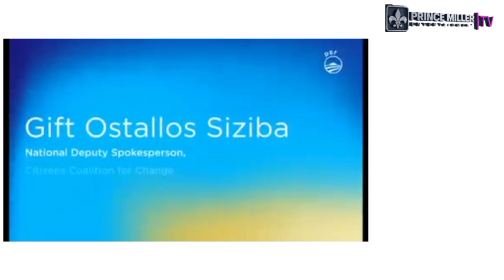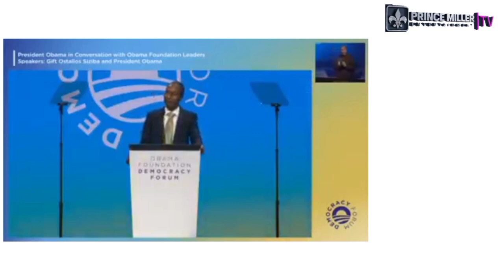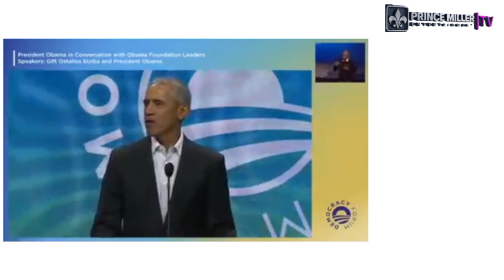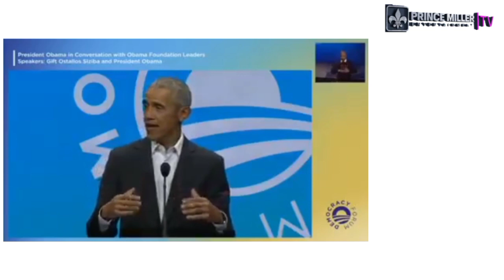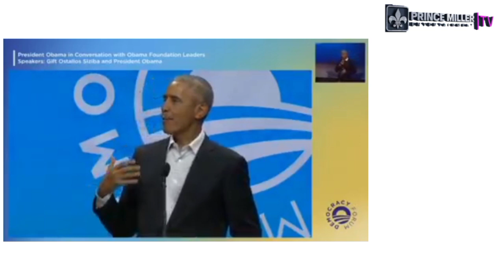WATCH | GIFT OSTALLOS SIZIBA AT THE BARACK OBAMA FOUNDATION | CURRENT AFFAIRS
Current Affairs Episode | Powerful and moving address by Gift OSTALLOS SIZIBA at the Barack Obama Foundation .